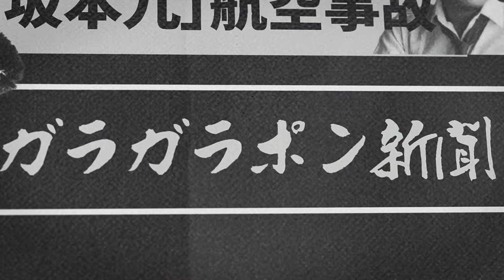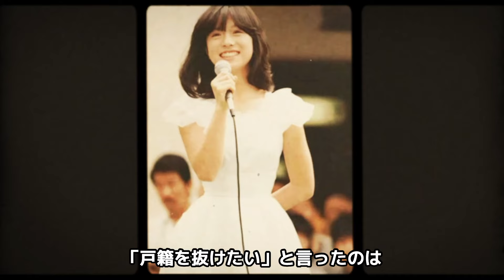中森明菜が完全復帰と結婚を同時発表に涙腺崩壊！『少女A』で有名な花の８２年組アイドル歌手が統一教会に入信した真相...現在の年収に驚愕！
今回は、中森明菜さんについて調査した情報を紹介します📰

『スター誕生！』で合格し、1982年「スローモーション」でデビュー。

代表作は「飾りじゃないのよ涙は」、「ミ・アモーレ」、「DESIRE －情熱－」など。

また、フジテレビ系ドラマ『素顔のままで』で主演を務め、女優としても活躍。

02年よりリリースしたカバーアルバムはシリーズ化となり、人気を集める。

10年10月より活動休止。15年12月、6年4ヶ月ぶりとなるオリジナルアルバム『FIXER』をリリース。

16年12月、『Akina Nakamori Dinner Show 2016』で7年ぶりにステージ復帰。